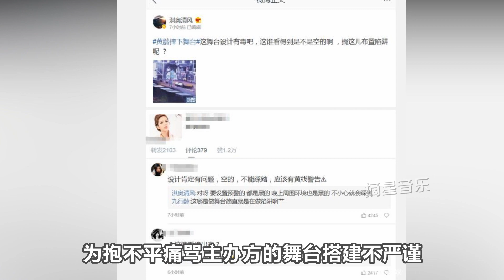舞台事故多恐怖？一代巨星因此英年早逝，万千粉丝葬礼中为他送行